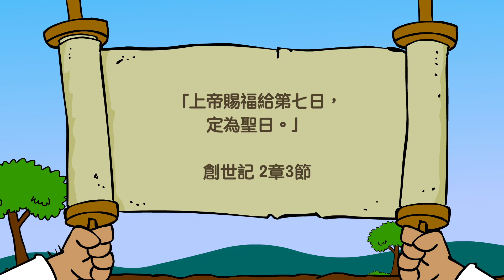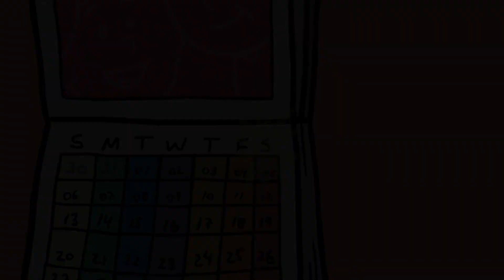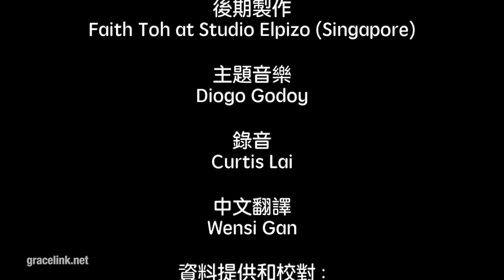Grace Link 恩典環（粵語版） C年 第二季 第5課 「上帝特別的禮物」